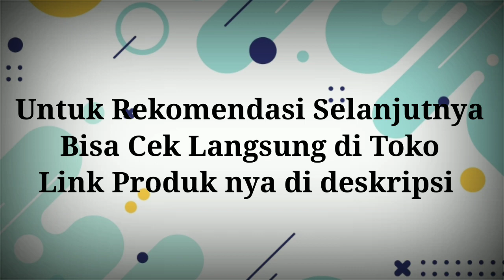10 Model Tas Bag Rekomendasi 2023 Murah Tapi Mewah Hon & Yan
Berikut kami rangkum 10 Model Tas Bag Rekomendasi 2023 Murah Tapi Mewah Hon & Yan

Untuk model berikut nya, detail spesifikasi, harga dan Pembelian bisa di cek di link shopee dibawah ini